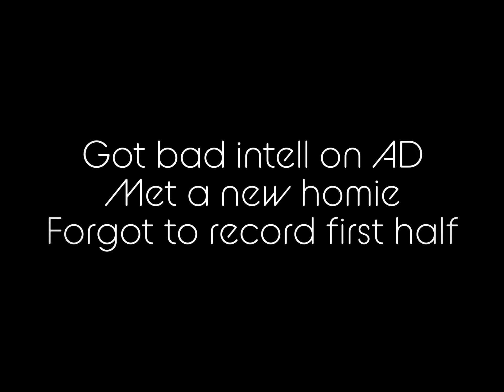UCSC Ad trail wasn’t ready I got bad info